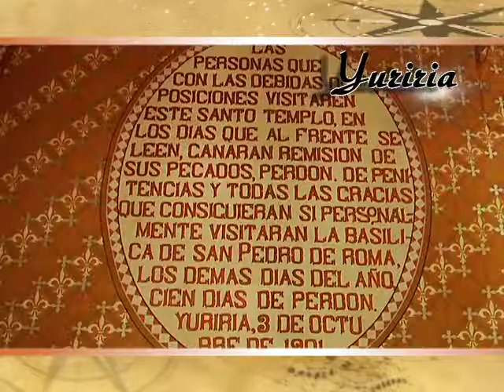Pueblo Mágico - Yuriria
Yuriria se ubica al sur del Estado de Guanajuato, el nombre purépecha significa “lugar del lago de sangre”.
Rodeado de paisajes naturales, el pueblo es una mezcla de las costumbres indígenas y la arquitectura colonial.